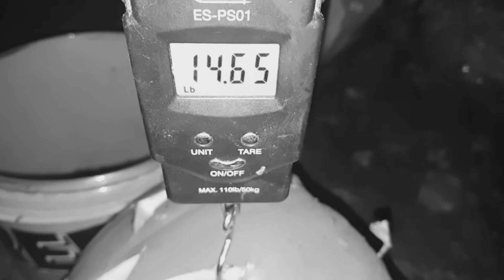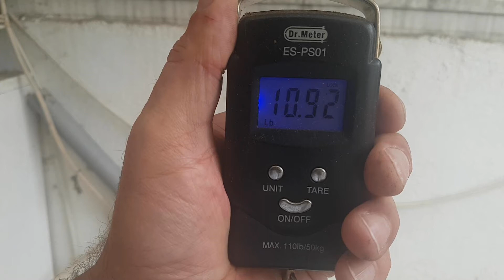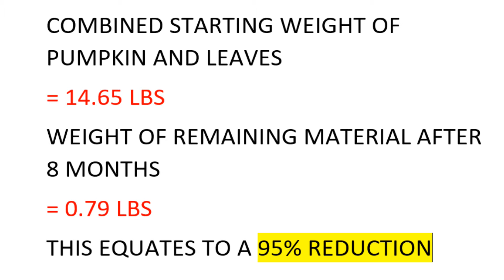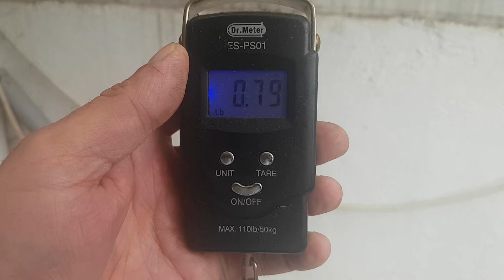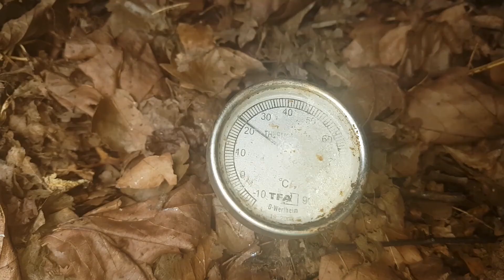Why is my Bin so Wet and Where has my compost gone?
A while back I saw a question from someone new to composting, asking if it was normal that their compost bin contents seemed to be shrinking. It's a good question and it prompted this video.
I took a pumpkin and set it aside for 8 months. The idea was to have a look at how much it had reduced by through the composting process and how much water I would have added to a worm bin had I just added the pumpkin whole. If you're new to composting with worms, it can be a head scratching moment to figure how how and why your worm bin seems to be so wet all the time. I also take a look at the moisture content of some of the most common food scraps that are typically added to worm bins and compost piles.
I hope you find this video interesting and useful.